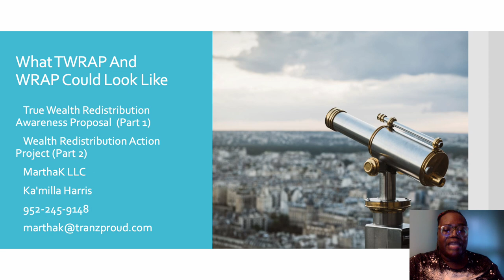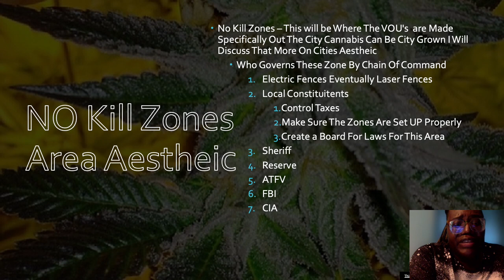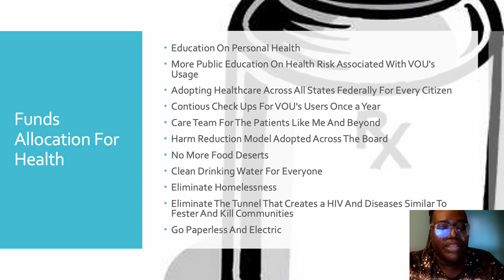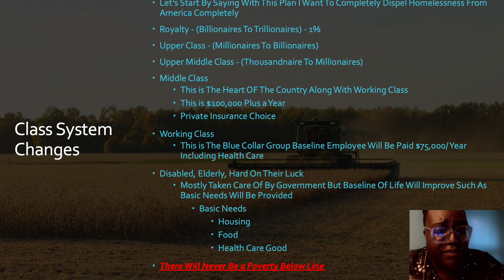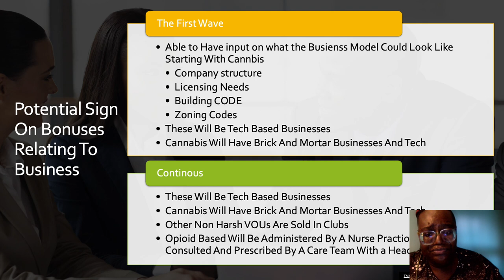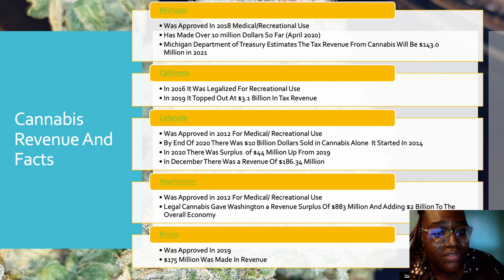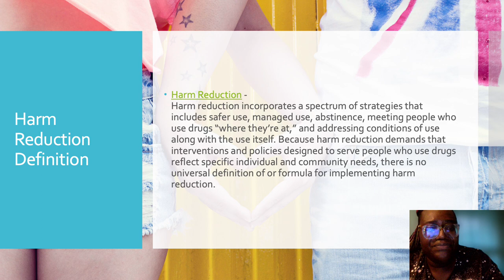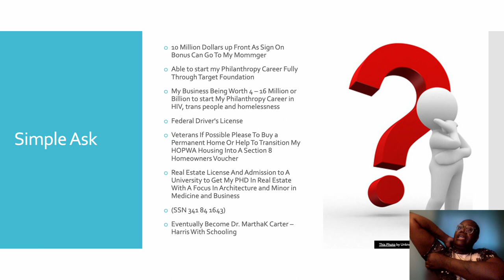TWRAP And WRAP Presentation For US Goverment Panel To End The War On Drugs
This is Me Presenting The PowerPoint Presentation...

Buy A MarthaK PC Or Mac They Are Rebuilt And They Are Very Affordable They Run Fast And Have All The Latest Software Especially The PCs...The Online Store ... Also Read My Blog And Read My Business Plans For Current Business Venture And Future Business Ventures... Check it All Out Through My Linktree...
And As Well Watch My Spicy Content Through My Linktree As Well...

tranzproud.com is my website check me out hire me I'm a black trans woman who is a consultant I do consulting work I have done jobs for aids United and many others I have sat on non-profit boards around the world I sit on the board at Emory University Hospital in Atlanta, Georgia, I Also Sit On A Local Board Here for More Than Cisters For Cece Mcdonald. MarthaK LLC is A Tech And Tech Based Consulting Firm.

More Information About (MarthaK LLC) Itself is Listed On My Linktree We Specialize In Setting Up A Safe And Secure Network With Things That Are Already Existing; Creating, Building, Upgrading Computers; Selling Refurbished Electronics; Electronic Publishing; Also Setting Up Plans With Companies, Private Sectors, Public Sectors, And Consumers to make sure they are keeping technology in their future That's Why My Slogan Is "MarthaK Is Where Beauty Is Made".

Please Hire Marthak LLC For All
Custom Computers And Macs;
Websites; And Mobile Applications For PC, Mac, Tablets, Android, And
I0S... Build Them Pretty Quickly Over Like A Week Or Two At Most ... FYI Can't Build Responsive Website's Just Yet. So Be A Basic Website If Built Custom... And To Get My Pricing Google MarthaK LLC. Serious Inquiries As Well. I Also Do Trans Intervention Consulting Or T.I.C. For Short Where I Come Into Your Organization Public Or Private And Train Everyone On Trans Sensitivity Training And Trans Awareness Trainings … Just Call Me The Trans Information Queen… All My Pricing is Listed On My Google Business Profile Called MarthaK LLC…

I Also Do Corporate Leasing For Individuals And Charge UP To $500 For That Service And You Have To Sign A Contract With Me As Well

If You Wanna Know More About My Business Or Services Please Google MarthaK LLC Or Visit My Link Tree

Any Questions Or Comments Please Comment Or Like Please and Thank You